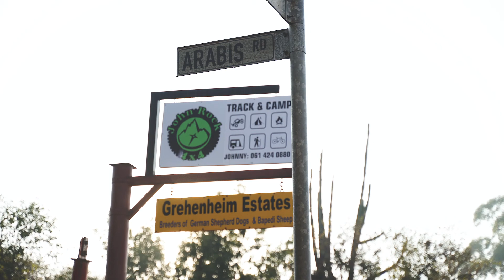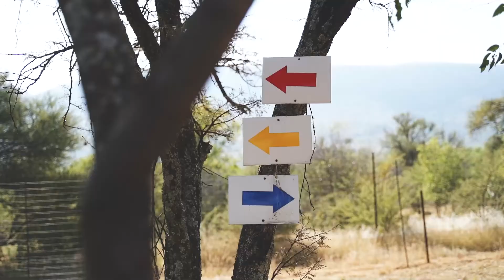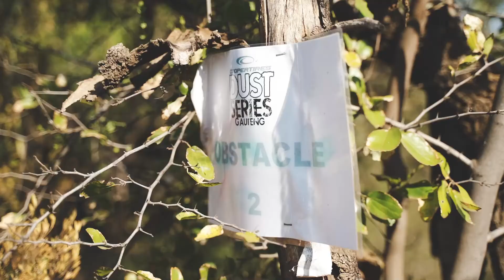FJ CRUISER CLUB - JOHN ROCK 4x4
Great fun with the guys from the FJ Cruiser club at John Rock 4 x 4 route just outside Harties. Thanks for having me and looking forward to the next adventure.